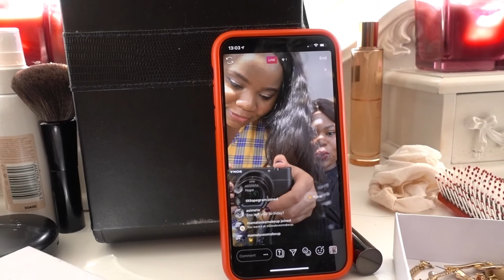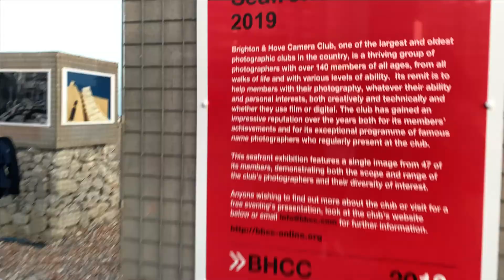LIFE IN BRIGHTON | $40 / NIGHT BRIGHTON AIR BnB | BRIGHTON VLOG 2019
Hello humans,
In this video, I show you what $40 per night can get you in the city of Brighton.
It's and AirBnB accomodation that was a 15 minutes walk to the BRighton Pier and close to the city centre!

Let me know what you think and what you'll like to see moving forward!

I'm on social!